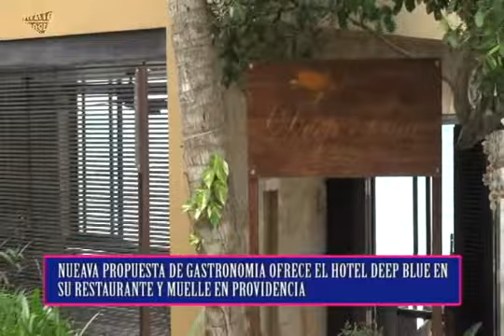NOTA NUEVA PROPUESTA EN GASTRONOMIA OFRECE HOTEL DEEP BLUE MP4